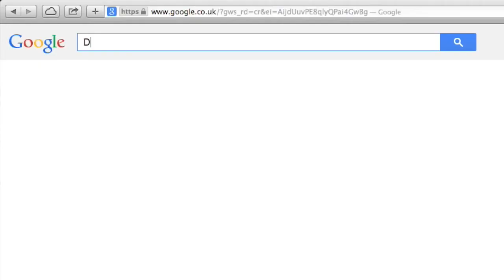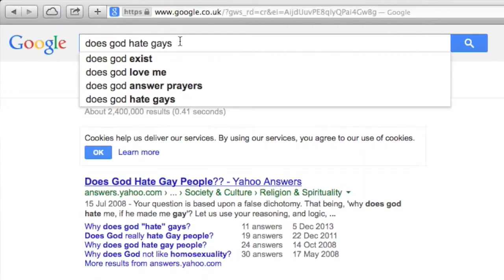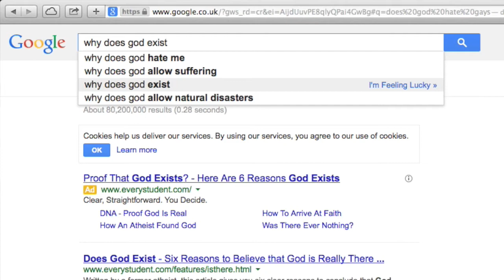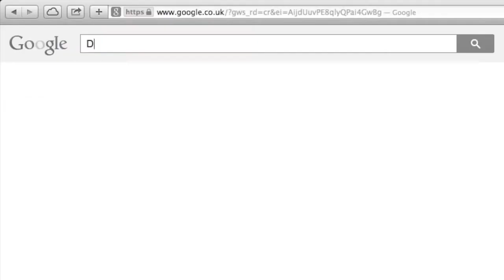Does God exist? or hate gays? Why does God allow suffering? These and other questions answered!!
Me answering the common questions on google.